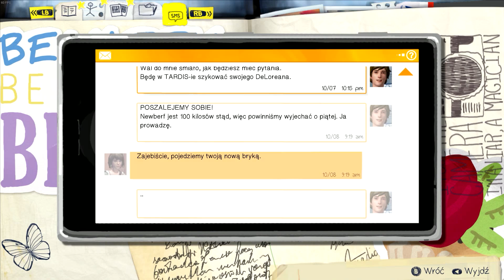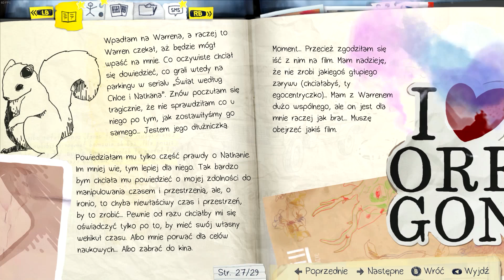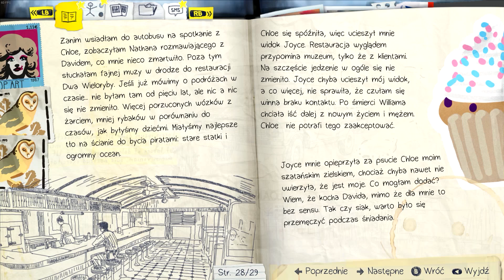#4 Life is Strange PL - Epizod 2 / Złomowisko i pociąg śmierci (Polskie Napisy) - 1080p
Zagrajmy w Life is Strange PL (Polskie Napisy) lub jak kto woli Let's Play z gry Life is Strange PL (Polskie Napisy).

Life is Strange to niezwykła przygodówka od francuskiego studia DONTNOD. Główną bohaterką gry jest Max Caulfield, która jak się okazuje ma niezywkłą moc cofania czasu. Fabuła gry Life is Strange rozgrywa się w fikcyjnym miasteczku Arcadia Bay w stanie Oregon. Life is Strange składa się z 5 epizodów i jest dostępna na
PC (STEAM), Xboxie 360, PS3, PS4 i Xbox One.